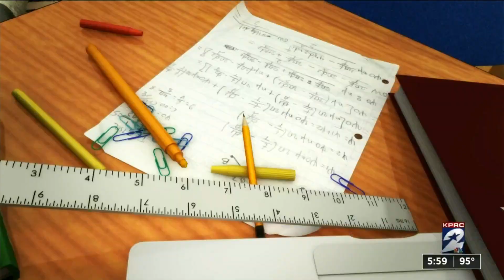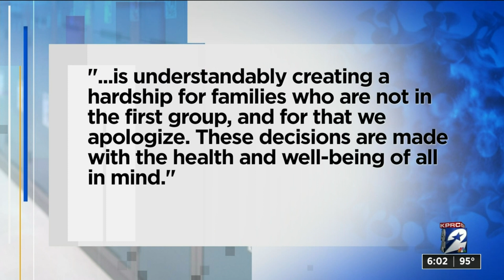Some Clear Creek ISD parents demand in-person learning begin sooner than start date